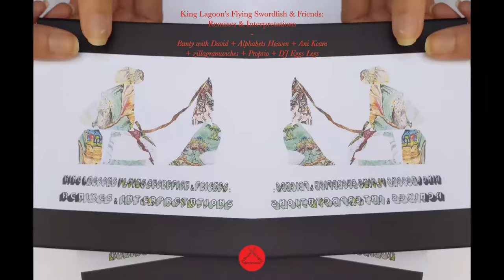30 Unique Tape Covers for King Lagoon's Flying Swordfish & Friends; Remixes & Interpretations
All 30 unique tape cover images from the KIN-009R release, King Lagoon's Flying Swordfish & Friends; Remixes & Interpretations.

A great wave of thanks to the imagination and effort of Andrew Kerr / @nonspecificlogos (Insta) for the artwork re-designs...

Limited edition of 30 copies of unique HQ cassette w/ download + original LP with both downloads, of brilliant Remixes and Interpretations still available over on our bandcamp:

Really wonderful work from all the Remixers, full streams everywhere, snips included in the video, such great re-imagined productions from:

* Bunty with Dave
* Alphabets Heaven

* Ani Kcam
* zillagramwiches
* Proprio
* DJ Eggs Legs

Plus the awesome live interpretations recorded at The Rose Hill, Brighton, back in Feb;
* King Lagoon's Flying Swordfish & Friends:
Rodrigo Kerr, Don Benjamin, Pete Piskov, Iain Paxon

* zillagramwiches + mariolenard's interludes rework.

Kin-Aesthetic Recordings, 2020.